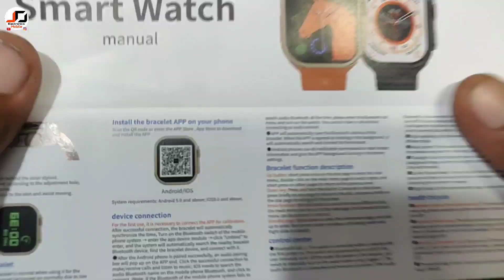T800 Ultra+Plus Smart Watch Unboxing | T800 ultra Time Setting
T800 Ultra+Plus Smart Watch Unboxing
T800 ultra Time Setting

t800 ultra +
t800 ultra smart watch walpaper
t800 ultra smart watch apple logo Code
t800 ultra smart watch unboxing
t800 ultra smart watch sim card
t800 ultra smart watch waterproof test

how to connect smartwatch to android phone
t800 ultra smartwatch
t800 ultra smartwatch Smart whach connect kese kare
smart watch ko mobile ke sath connect kese kare
mobile ke sath watch ko connect kese kare
t800 ultra smartwatch unboxing
t800 ultra set Wallpaper
t800 ultra set photo in smart watch

smart watch how to change wallpaper t800 ultra smart
watch how to charging
how to connect t800 ultra smart
watch to hiwatch pro
t800 ultra smart watch setup
t800
ultra smart watch setting
t800 ultra smart watch how to connect
t800 ultra smart watch how to use
t800 ultra smart watch how to change wallpaper t800 ultra smart watch how to charging
how to connect t800 ultra smart watch to phone t800 ultra smart watch setup
how to connect t800 ultra smart watch to hiwatch pro
t800 ultra smart watch setting
T800 ultra smart watch set wallpaper photo in smart watch